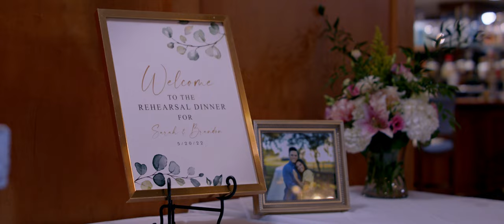REALITY TV STYLE WEDDING FILM | Oaks at High Hill | The Witmers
This film taught us so much about finding the story. We leaned heavily in the reality tv style while also focusing on organic storytelling within the edit. This film we used the BMPCC6k PRO, Ursa Mini Pro G2. As always, any questions, drop them in the comments.